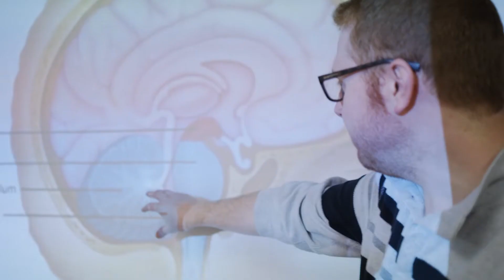STAC School of Arts and Sciences: Giving Tuesday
STAC’s School of Arts & Sciences prepares students to be informed citizens and analytical thinkers ready for careers in a variety of sectors.

Your support of STAC, its future and legacy remains as important as ever. We are asking you to stand strong with us on Giving Tuesday, December 3, 2019,